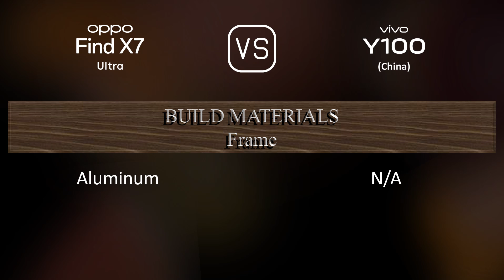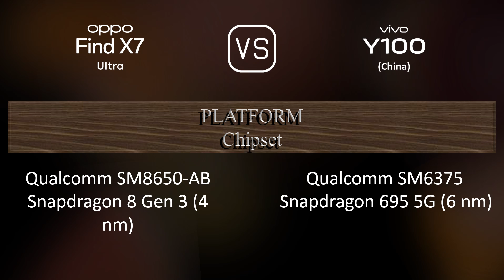Oppo Find X7 Ultra vs. vivo Y100 (China): A Comparison of Specifications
This video overviews the Oppo Find X7 Ultra and the vivo Y100 (China) in a parallel comparison of specifications.

00:33 LAUNCH
00:41 NETWORK
00:44 BUILD MATERIALS
00:55 BODY
01:09 DISPLAY
01:24 PLATFORM
01:38 STORAGE
01:49 MAIN CAMERA
02:10 SELFIE CAMERA
02:21 SOUND
02:28 CONNECTIVITY
02:53 BATTERY
03:10 MISC